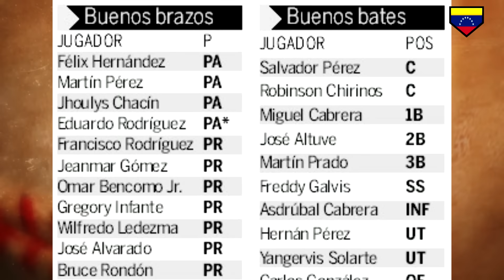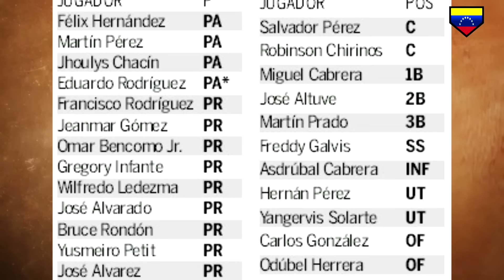Venezuela se prepara | Uniformes listos para el WBC17 | Puerto Rico Campeón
Resumen de noticias destacas en el mundo Beisbolero.